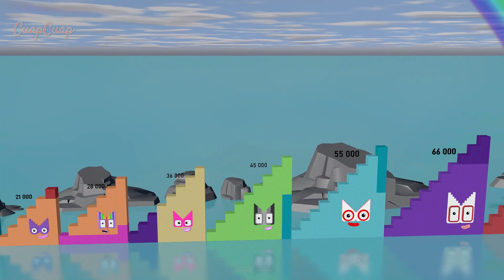NumberBlocks ONE to 91,000 THOUSAND Step Squad Standing Tall Comparison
NumberBlocks ONE to THOUSAND Step Squad Standing Tall Comparison

This video of Numberblocks is made for entertainment and education fanmade of Numberblocks. Our Channel is Not Suitable for children 13 years and younger.